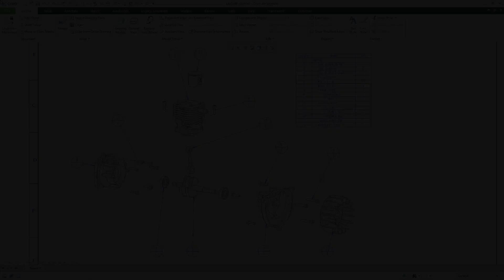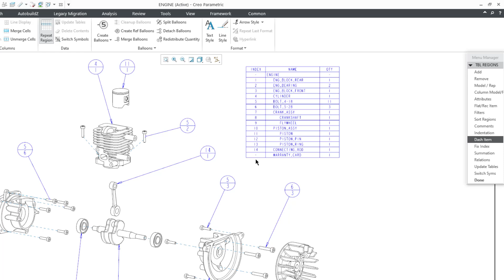Creo Parametric - Dash Index and Quantity in a Drawing Bill of Materials (BOM)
This Creo Parametric tutorial shows how to use Dash Item to remove the index number or quantity for a line in a drawing Bill of Materials (BOM).

Thanks,
Dave